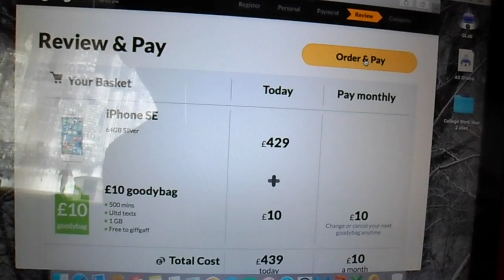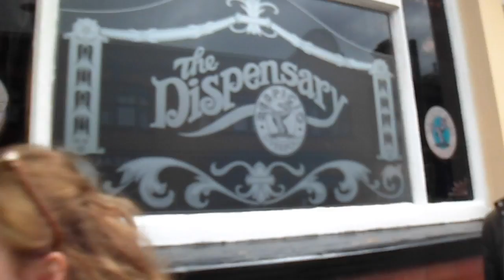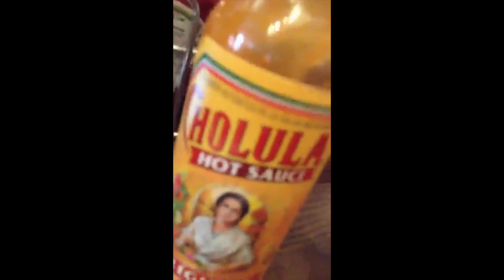Road Trip To Liverpool!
More road, less Liverpool...Soz